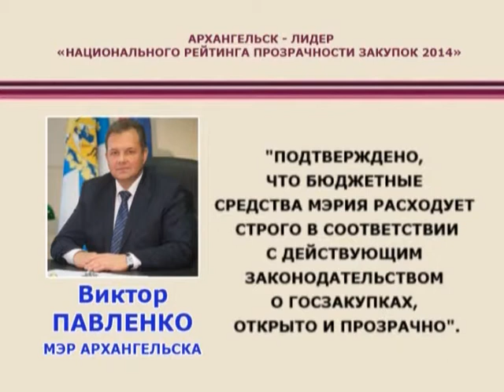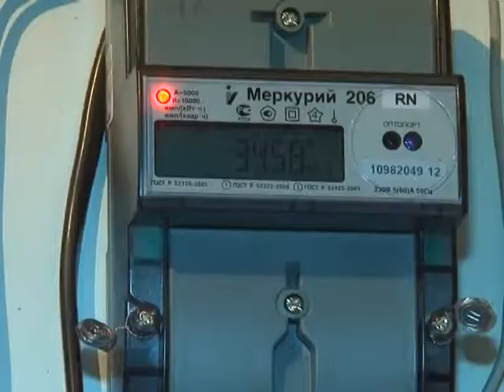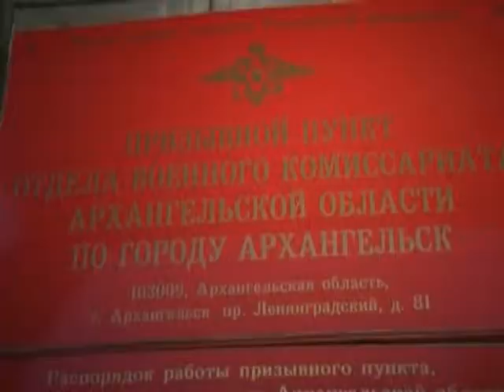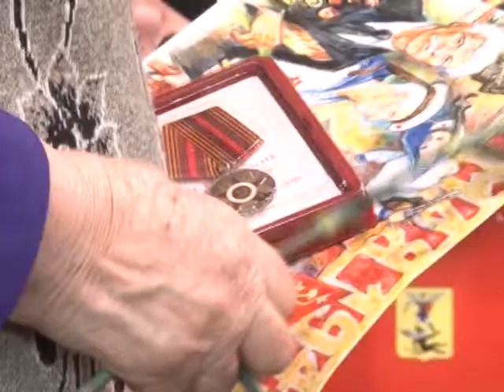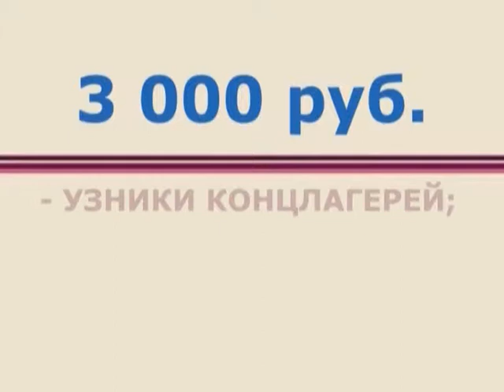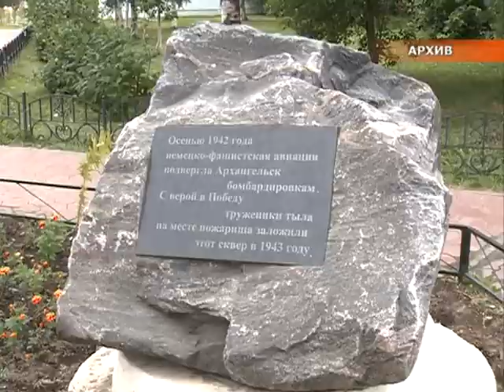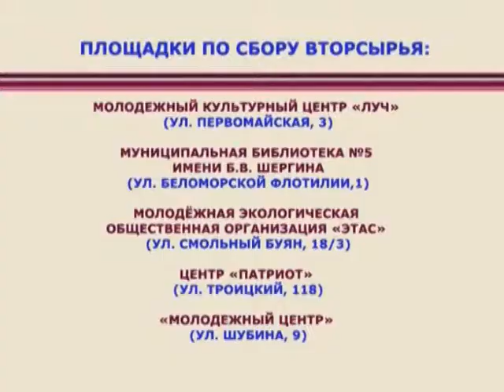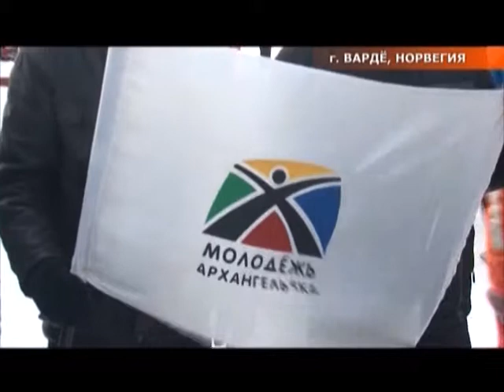Городские подробности. Эфир 05.04.15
В программе "Городские подробности"
-в мэрии началась разработка ведомственной целевой программы «Поддержка и развитие субъектов малого и среднего предпринимательства в городе Архангельске" на следующие 5 лет.
-  Городские власти выделили 2 миллиона 200 тысяч рублей на поддержку ТОСов Архангельска в этом году.
- Накануне памятные награды обрели ветераны Северного морского пароходства.
- Накануне 70 - летия Победы ветераны Великой Отечественной войны получат материальную помощь из нескольких источников финансирования.
- В 11-ый раз в Архангельске прошла церемония награждения работников культуры премией мэра Архангельска "Успех".
- в Архангельске стартовал городской чемпионат по сбору вторсырья «Экобатл».
- А теперь - о  чемпионате Северных стран по юкигассен - игре в снежки по правилам.